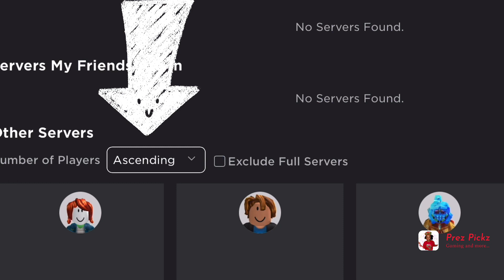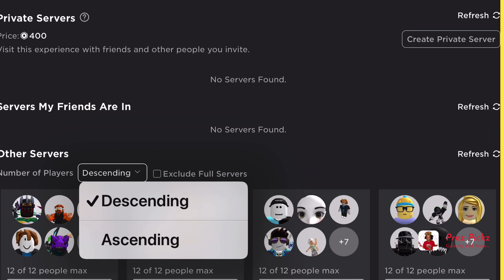How to find a free Claw Game in Pet Simulator X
Here’s how you find server that’s not full to increase your chances to play the claw machine.